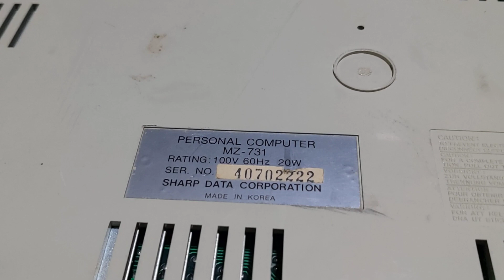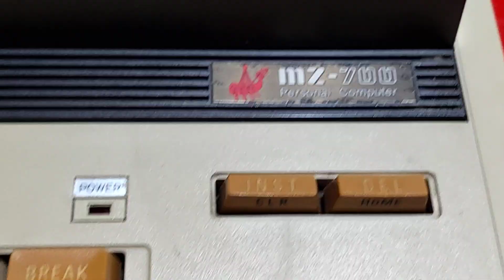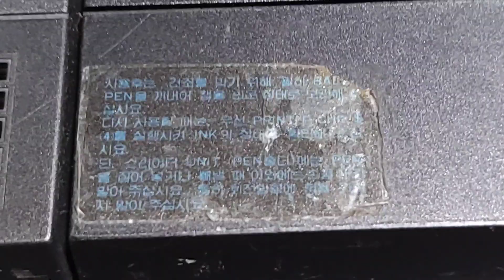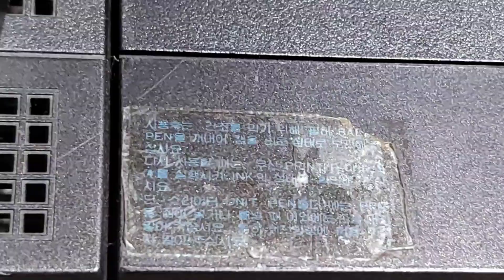35년전 컴퓨터는 어떻게 생겼었나? 샤프 mz-700